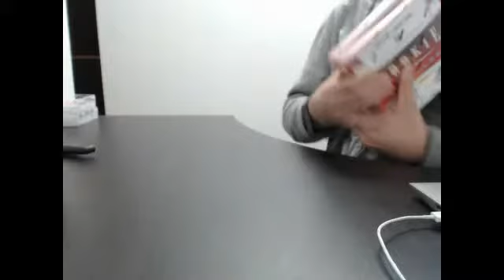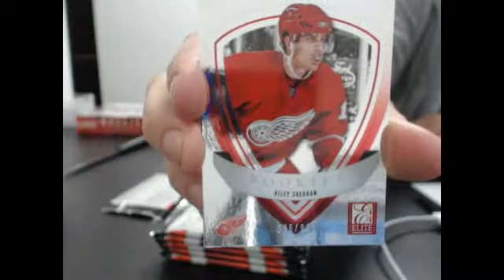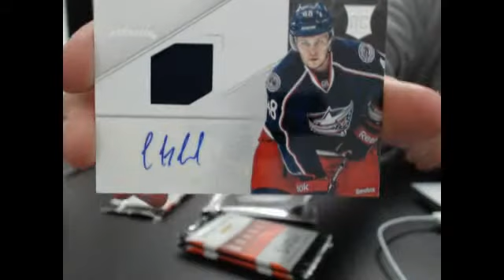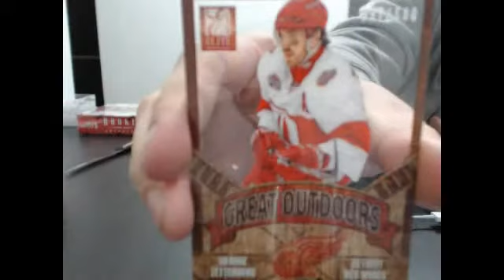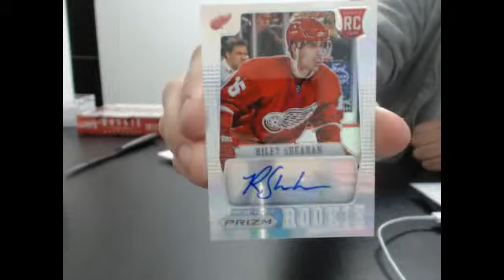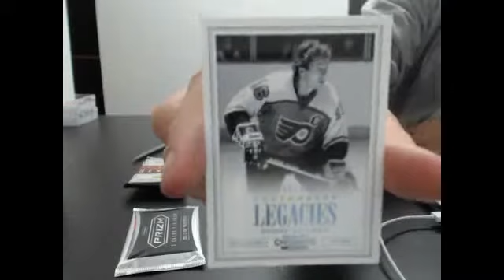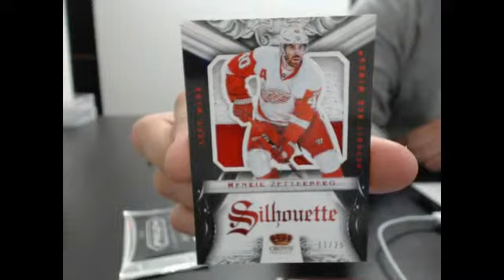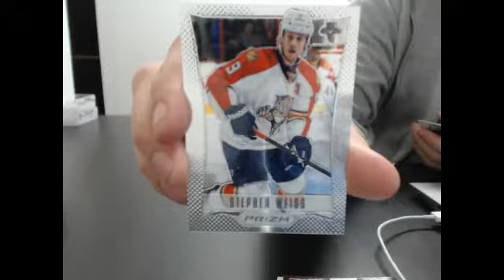450 Sports #57 - 2012/13 Rookie Anthology hockey double box break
450 Sports #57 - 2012/13 Rookie Anthology hockey double box break